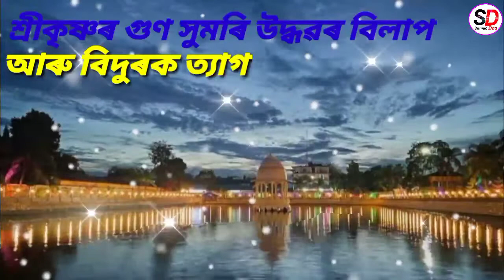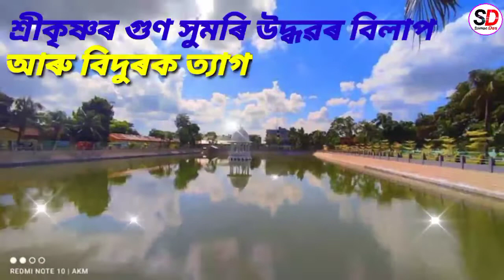উদ্ধৱ বিদুৰ সংবাদ।।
শ্ৰীমদ্ভাগৱত সাৰ

৭) প্ৰভু কৃষ্ণগুৰু ঈশ্বৰ বিৰচিত গীত

Uddhab bidur sangbad
shrikrishna udhab bidur
conversation between shrikrishna and udhab
conversation with bidur
udhhab role